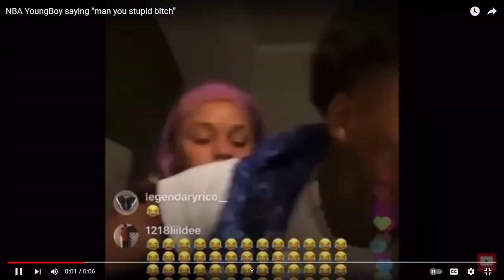Rockets vs insurgents GTA V funny moments